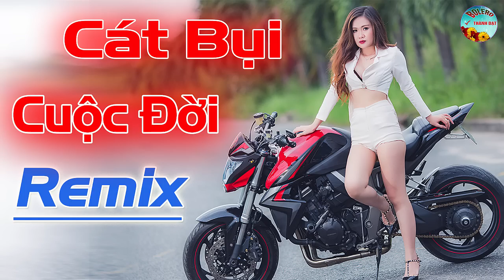31 BÀI SẾN REMIX CÁT BỤI CUỘC ĐỜI BASS CĂNG ĐÉT - NHẠC SỐNG THÔN QUÊ HAY KHỦNG KHIẾP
➤ Tác Phẩm: 31 BÀI SẾN REMIX CÁT BỤI CUỘC ĐỜI BASS CĂNG ĐÉT - NHẠC SỐNG THÔN QUÊ HAY KHỦNG KHIẾP